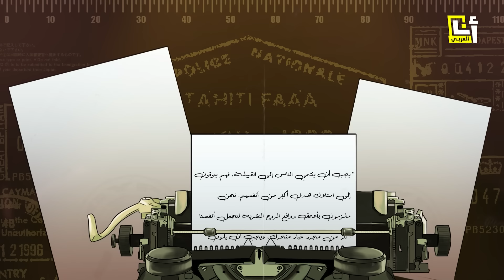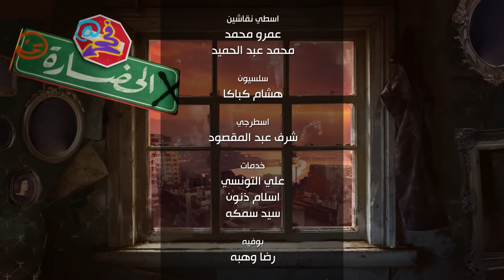اعتراف .. كيف تكتب سيرتك الذاتية جدًا؟│ في الحضارة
لماذا نسعى وراء اعتراف الناس بنا وإعجابهم بإنجازاتنا؟

المراجع:

• Black Skin, White Masks
• Freedom’s Right. The Social Foundations of Democratic Life
• Rousseau’s Theodicy of Self-Love: Evil, Rationality, and the Drive for Recognition Being and Nothingness: A Phenomenological Essay on Ontology